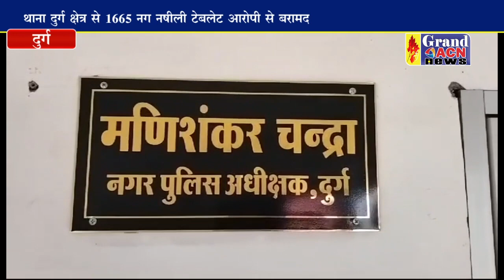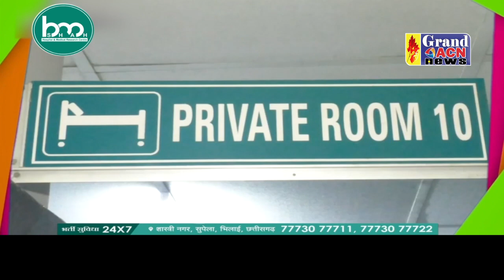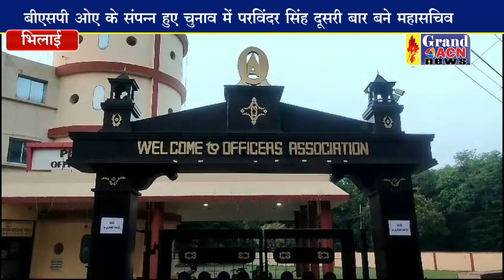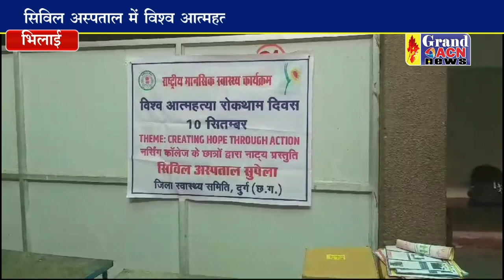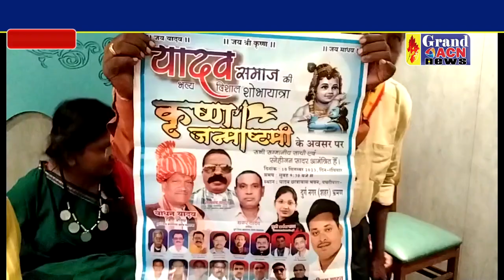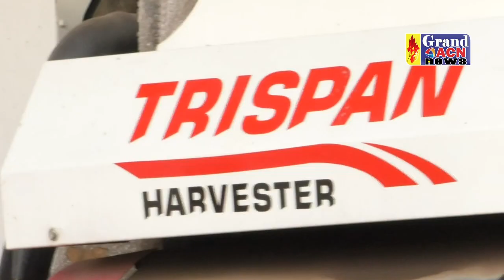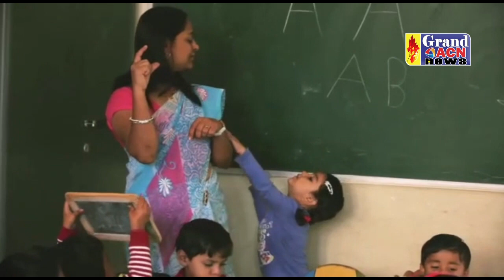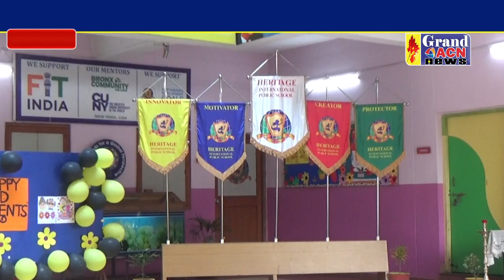News 09 September 2023 GRAND ACN NEWS BHILAI DURG